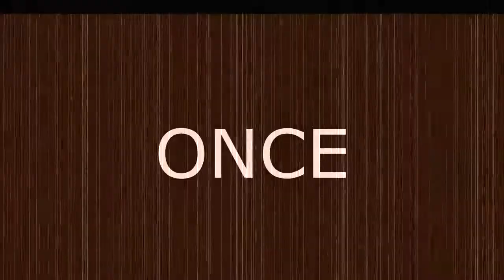Let's Play! Clustertruck: Ep. 11 - The Meltdown Pt. 1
IT BEGINS